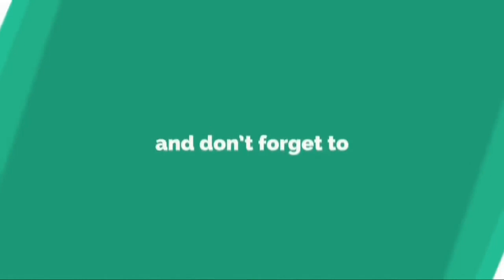लंबे समय तक सम्भोग कैसे करें Health Tips education video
Yeh hai product [    Nidhi Health Tips             ) isi ka hai

I am ispired by channel is (       Nidhi Health Tips      )
I would like to thank #     Nidhi Health Tips